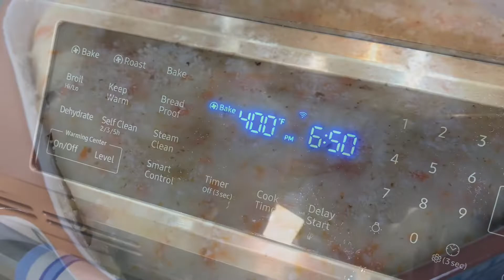Shepherds Pie Style Recipe - quick and delicious for the entire family! TRY IT!!!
Need a quick and delicious Shepherds Pie Style dinner recipe ?
It is so delicious that you will make it almost every day!
Perfect recipe for this fall - full of nutrients and vitamins. You can prepare it for lunch or dinner and you will please the entire family! Delicious potato and carrot flan stuffed with peppers and beef leaves no one indifferent! A healthy, satisfying and full of flavor dish! try this yummy and easy potato recipe and I'm sure you will love it!!

Ingredients:
- 4-5 potatoes
- 2 carrots
- 1 egg
- 3 tablespoons of Parmesan cheese
- 1 lbs ground beef (low fat)
- 2 onions
- 2-3 cloves of garlic
- 8-10 cherry tomatoes
- 1 bell pepper
- Parsley
- Bread crumbs
- Salt and pepper
- Olive oil